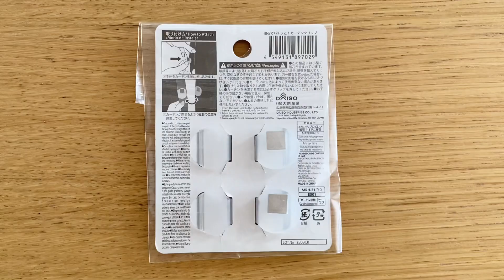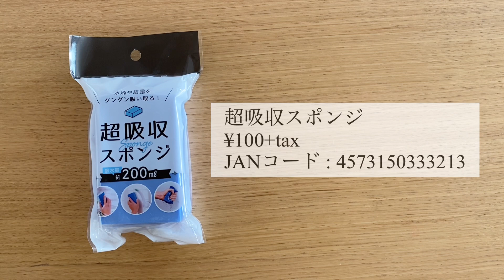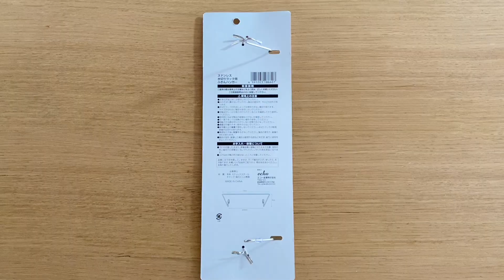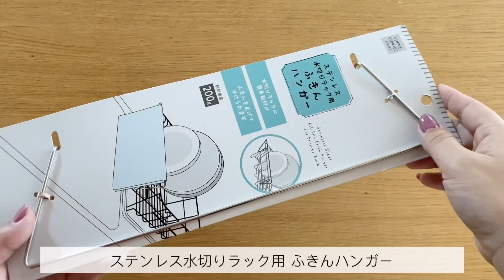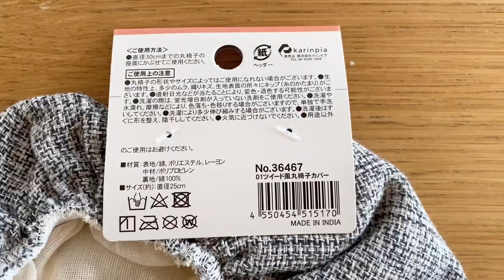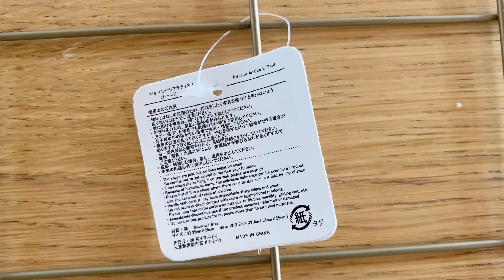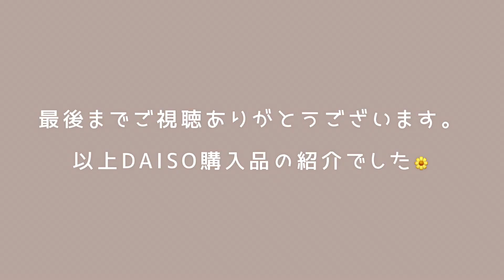【100均】暮らしを便利に！買ってよかった100均アイテム｜DAISO購入品紹介【全6点】